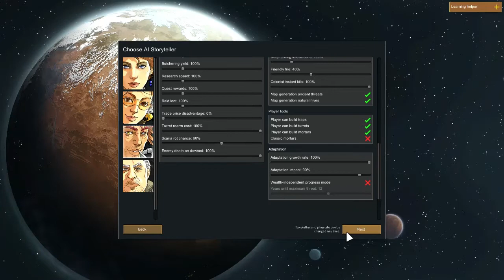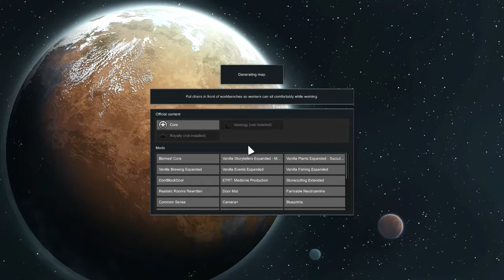RimWorld: Signal Lobster's Story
This is the tragic story of Signal Lobster.
Specs:
RimWorld
Randy on 500% Difficulty.
Randomized character and map.